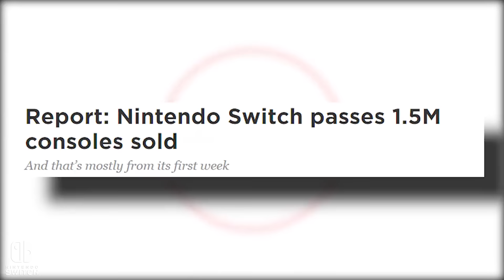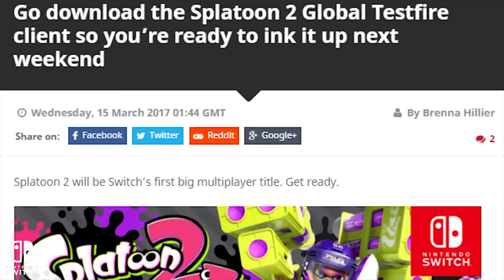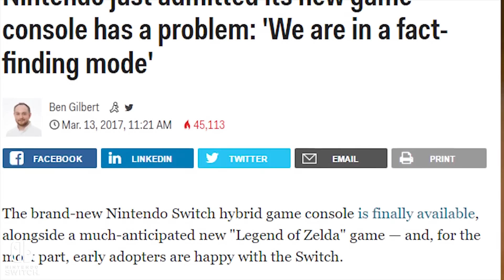Nintendo Switch: Incredible Sales and Production Doubles!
The Nintendo Switch has surpassed 1,5 million units sold Worldwide! Now the production doubles as Splatoon 2 Testfire and Mario Kart 8 Deluxe nears! + News about Sonic Mania and Sonic Forces!

Intro: Song of Storms Remix by Will & Tim (Kill the Copyright)